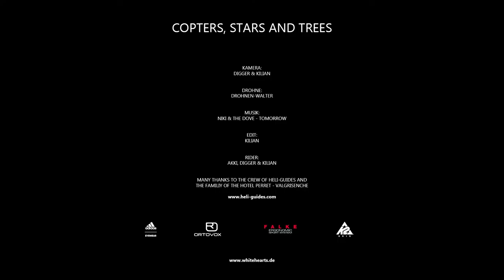Gressoney & Valgrisenche 2018 - Powder is in the air!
Freeride and Heliski action from our spots Gressoney Monte Rosa and Valgrisenche back in January 2018. Thanks to White Hearts for another great movie!